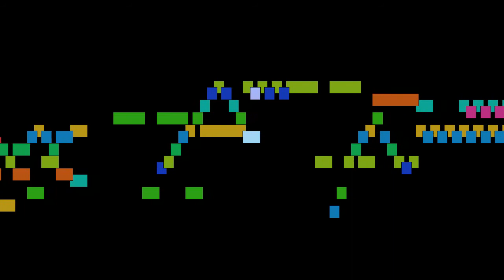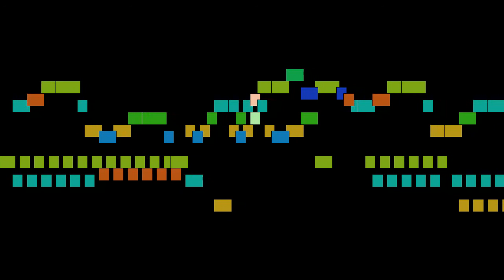Ludwig van Beethoven - Duo for flutes in G major: Allegro and Minuetto, WoO 26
Duo for flutes in G major: Allegro and Minuetto, WoO 26, by Ludwig van Beethoven, with animated score.

FAQ:

Q: Who is Ludwig van Beethoven?
A: A German composer and pianist, crucial in the transition between the Classical and Romantic eras.